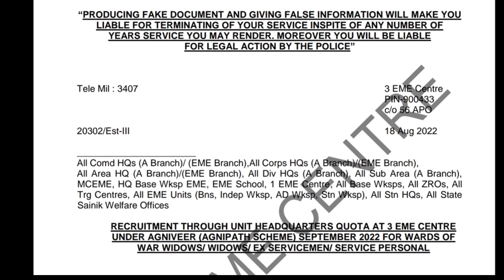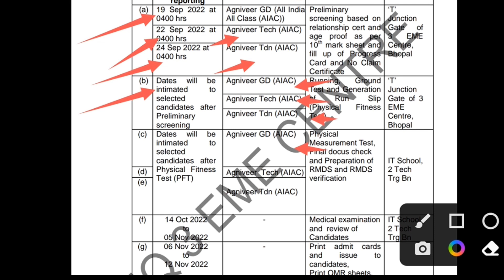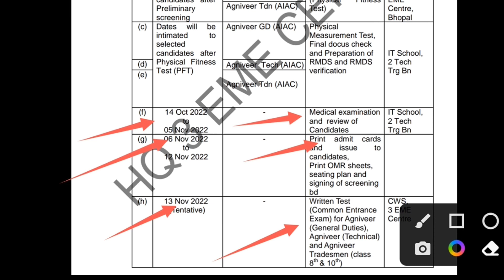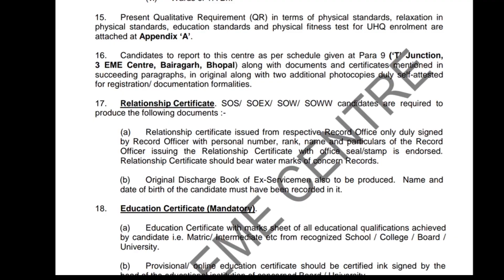3 EME Centre Bhopal : Relation bharti Original chart 2022 ☑️ | Uhq relationship bharti 😯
3 EME Centre Bhopal : Relation bharti Original chart 2022 ☑️ | Uhq relationship bharti 😯

JAI HIND
JAI BHARAT